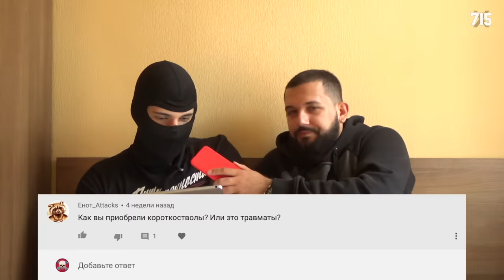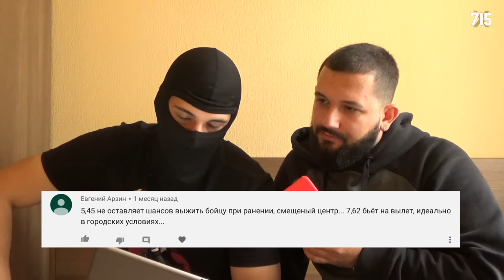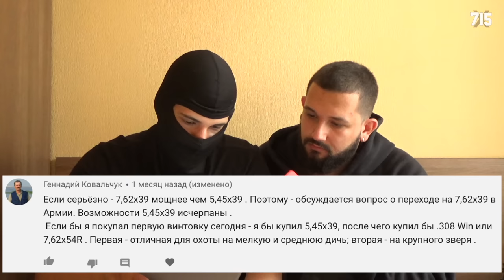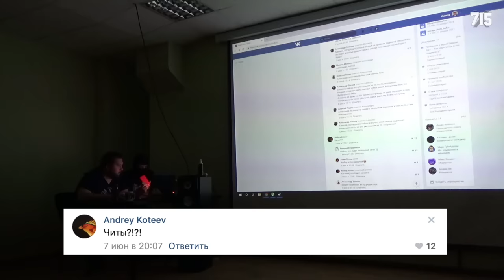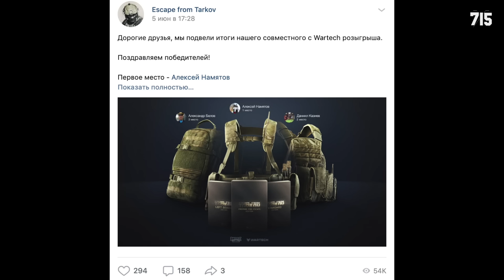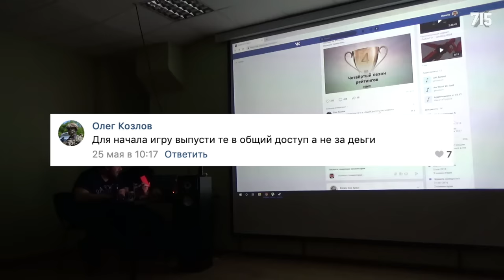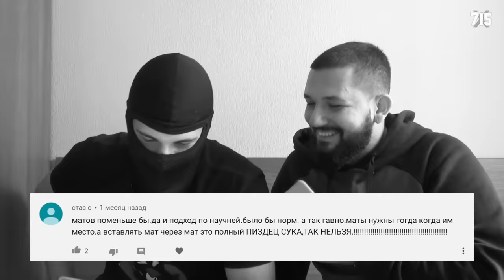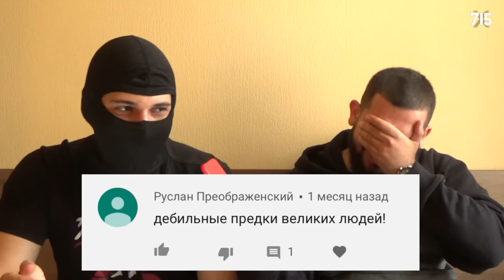Что пишут хейтеры? (И не только)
Мы вместе с Русской Макакой читаем комментарии к одному из последних видео. А еще к нам присоединились: Марат Сутаев, Никита Буянов и виталий вереск!

Таймкод:
00:65 - существует ли стандартный патрон?
01:40 - лишить РОХ всех!
03:24 - Марат Сутаев!
04:25 - моменты из жизни
05:45 - телеканал  рентв
07:26 - телеканал звезда
09:03 - музыка для дибилов
09:56 - Никита Буянов
15:37 - Дебильные предки ВЕЛИКИХ ЛЮДЕЙ
16:02 - мы дибилы!